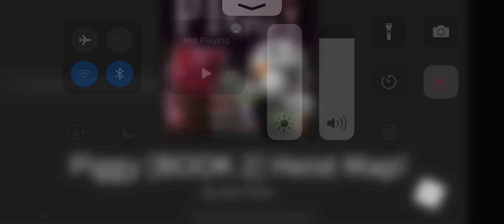Plane As [Police￼]